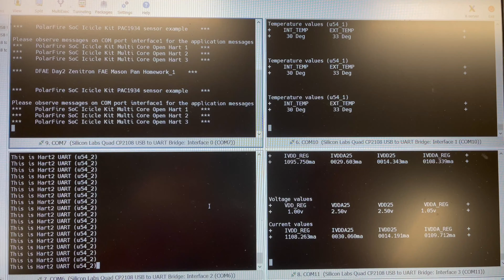Microchip PolarFire Soc DFAE Day2 Homework 1